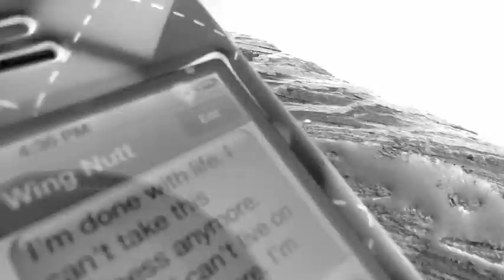Evanescence - Bring me to life music video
So the girl in the video her parents and little sister were in a car accident and all three of them died so she is sent to foster care and she changes herself but in the end it all changes so she can reunite with her family.